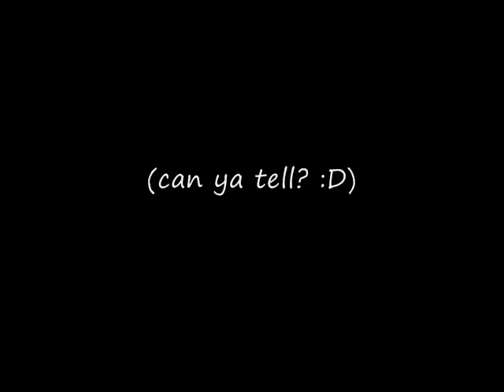Xl Vietnam 2009: Breakfast, Coffee and the Roof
Explicit Language. Xl traveling to Vietnam, mostly Ho Chi Minh (Saigon) and the "Countryside" throughout Spring 2009.